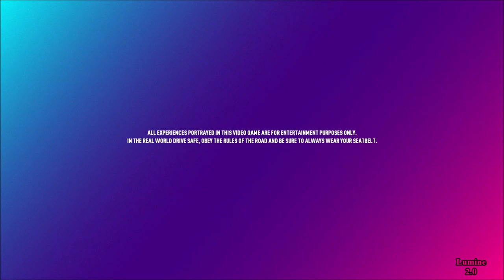Need For Speed Heat (PS4) (1) Intro Race, Test Drive, & Races Tornado & Vertigo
1. Video Links: YouTube Odysee Rumble Bitchute